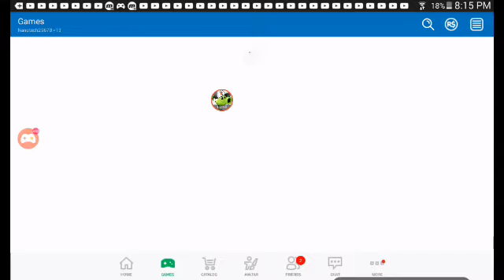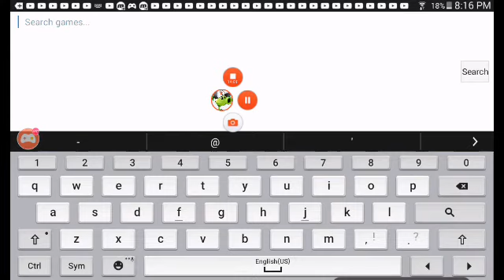I ended star wars